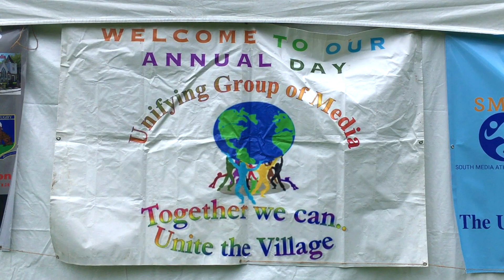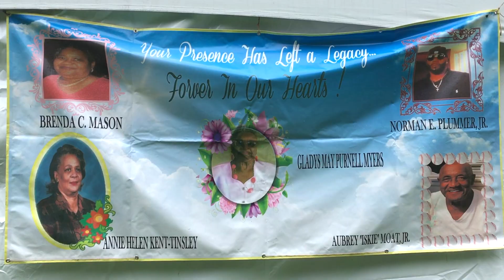Unity Day 2021 - Sapovits Park - Media PA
12th annual Unity Day at Sapovits Park in Media PA on 08/28/2021. Uniting and empowering the community. Full version with performances by various local artists and speeches.